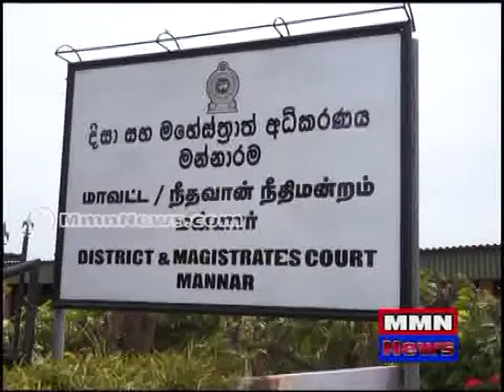Chief Justice Mohan Peiris visited Mannar District Courts